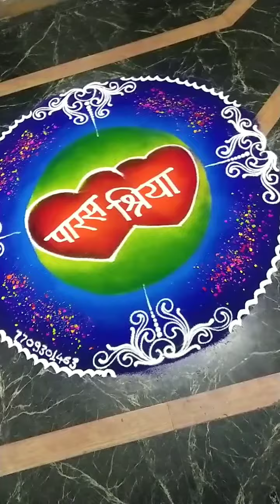शुभविवाह रांगोळी | गालीचा रांगोळी | डिझाइन रांगोळी | wedding rangoli